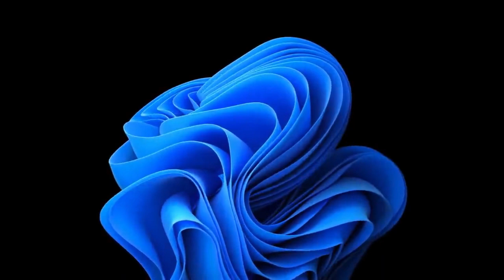(Creepypasta) Lost Troll Group: The Farquaads (by ThanosBeatboxesAgain17)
WARNING: The story may vary in mature and disturbing content.

Quest? I'm already on a quest. A quest to get myself a better computer!

I'm back, with a new, faster PC that runs on Windows 11. Anyways, I hope you like the change of the thumbnail.

CREDITS:
ThanosBeatboxesAgain17

SOUND FX CREDITS:
Chosic
Disney Wiki
FindSounds
FreeSFX
Freesound
SoundBible
Sounddogs
Soundeffects Wiki
Sound Ideas
Sound Image
Storyblocks
The Sounds Resource
Videvo